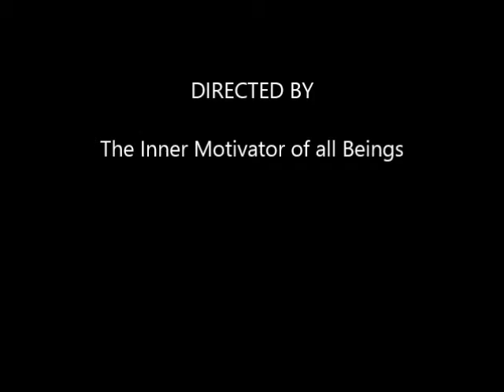SatGuru - At Gurudham, Warangal 2008-2, 2320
The word of Guru, the outer of Inner.